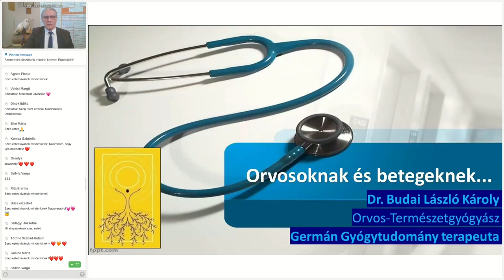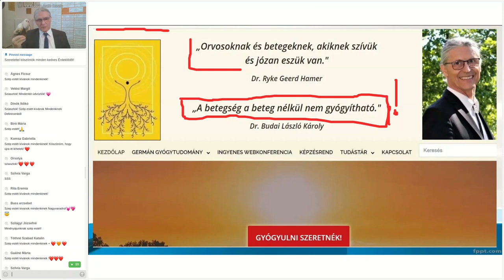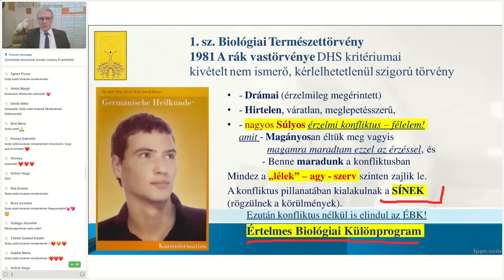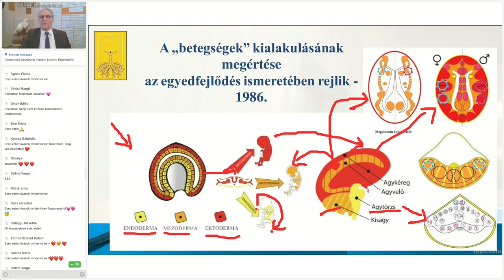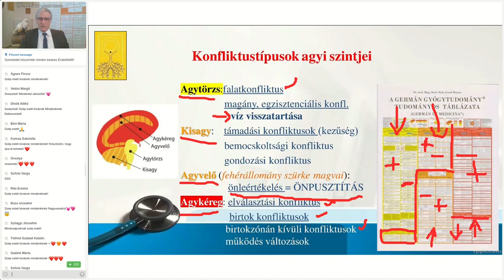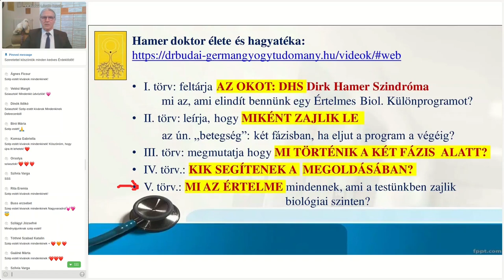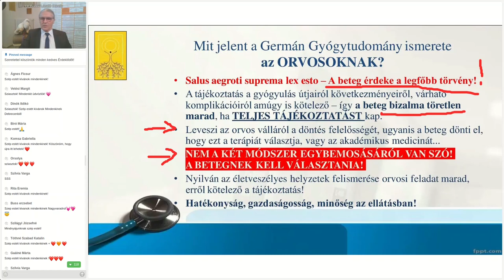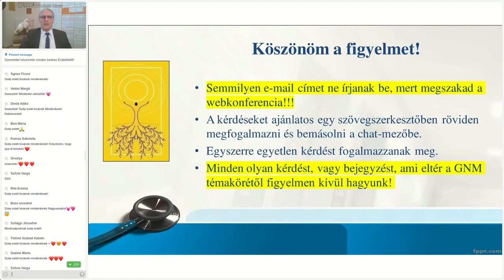Orvosoknak és betegeknek...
A Germán Gyógytudomány nem csupán egy elméleti eszmefuttatás! Orvosoknak és betegeknek egyaránt GYAKORLATI JELENTŐSÉGE VAN annak, ha tudjuk, megismerjük és helyesen alkalmazzuk. Ehhez nem kell egyéb, mint tiszta szív és józan ész, ahogyan azt Dr. Ryke Geerd Hamer megfogalmazta. Tehát, ha előítéletek nélkül és józan ésszel meghallgatjuk ezt az előadást, megértjük mindannyian, mit tehetünk az egészségünk megőrzése vagy helyreállítása érdekében...